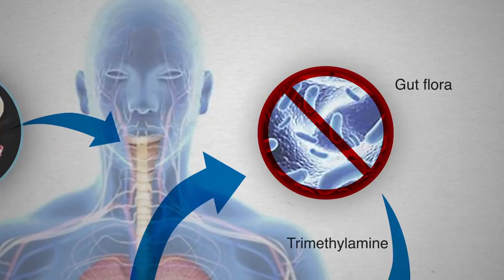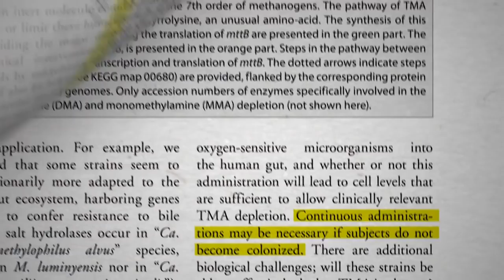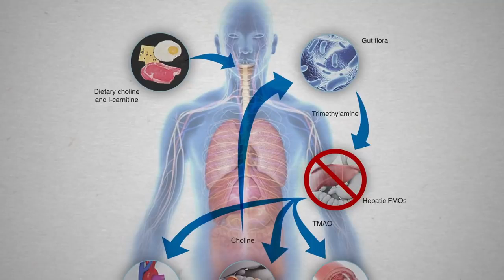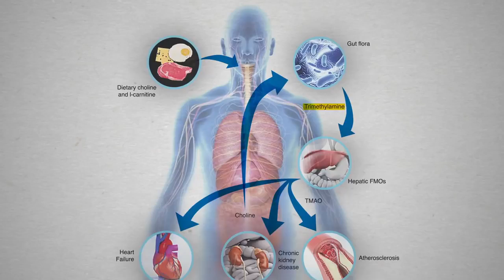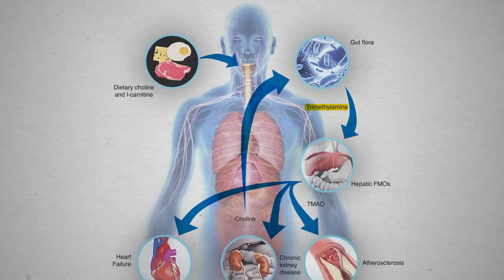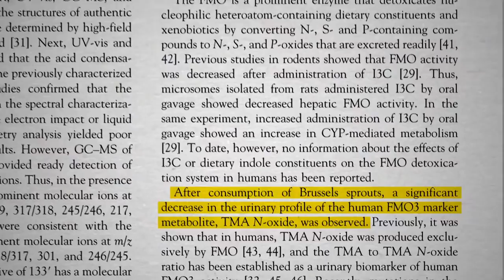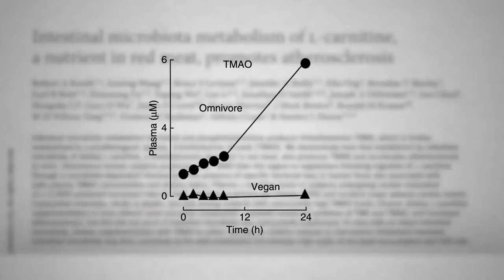How to Reduce Your TMAO Levels?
Should we be concerned about high-choline plant foods such as broccoli producing the same toxic TMAO that results from eating high-choline animal foods such as eggs?